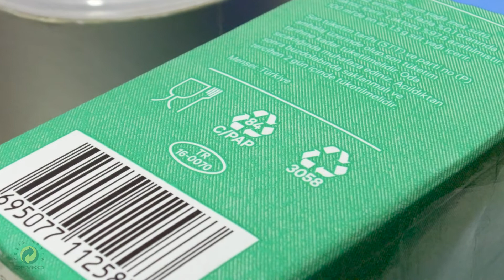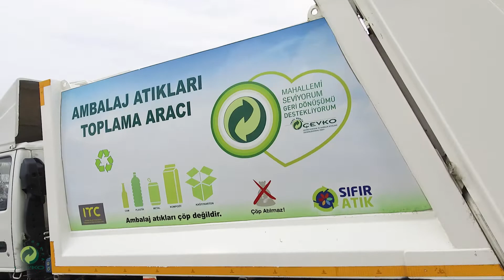ÇEVKO Vakfı - Kompozit Ambalaj Atıklarının Geri Dönüşümü - Eğitim Videosu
Kompozit ambalaj atıkları nasıl geri dönüştürülüyor, görmek ister misiniz?